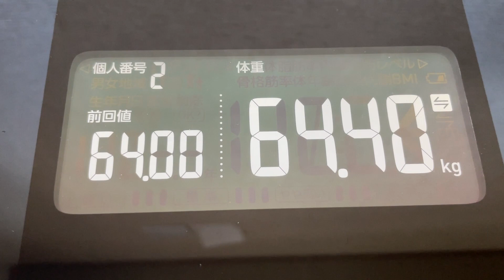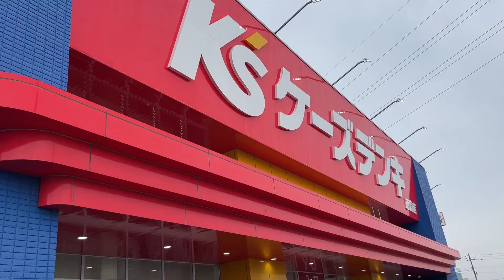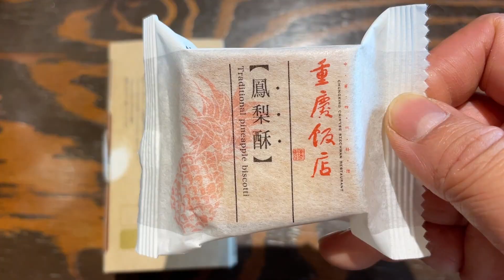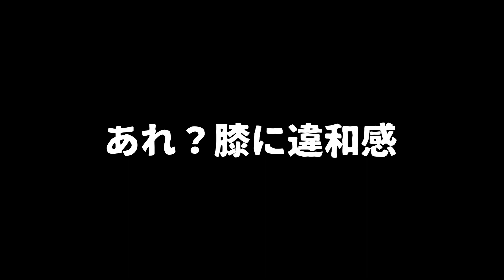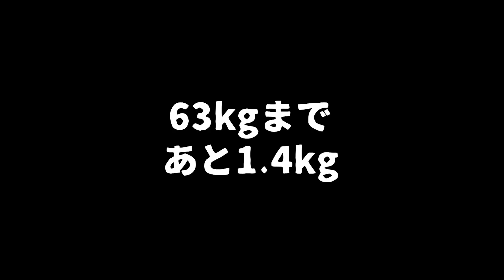【 食生活 VLOG 】毎日投稿を始めてから1年が経ちました！！ここまで続けられたのはみなさんのおかげでしかないです！ ｜アラフィフ・ダイエット